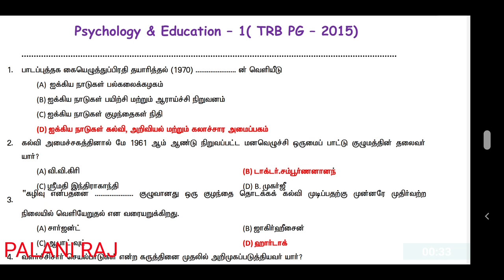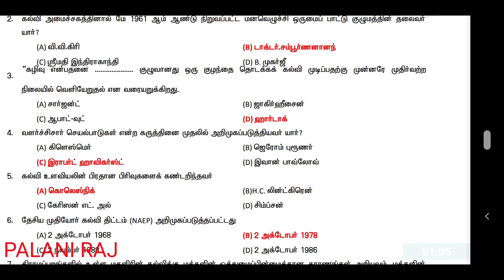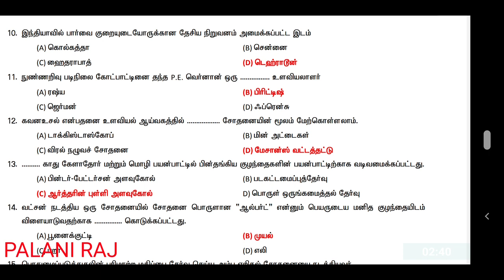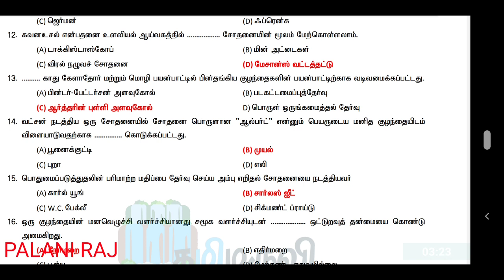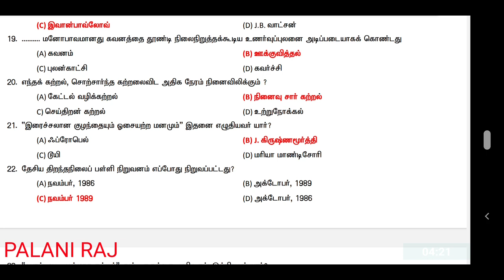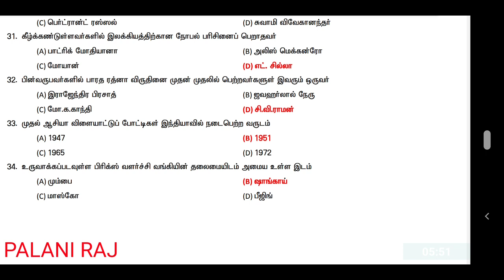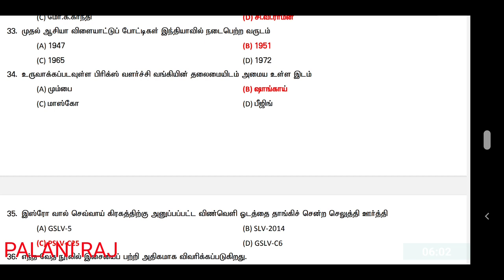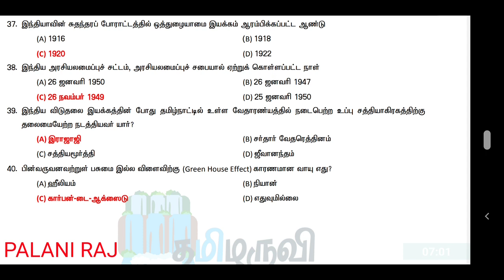TNTET PSYCHOLOGY | TRB PG TRB PSYCHOLOGY | டெட் உளவியல் வினா விடைகள் | TNTET PSYCHOLOGY ANSWER